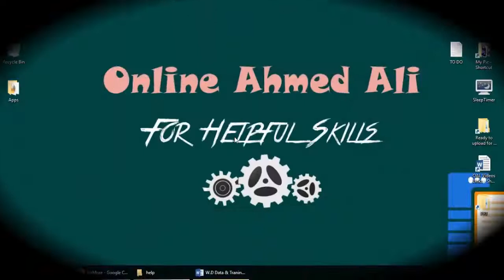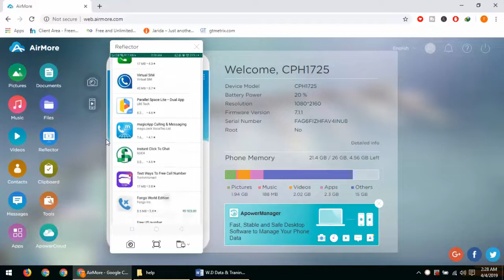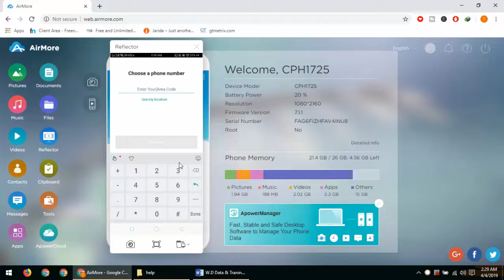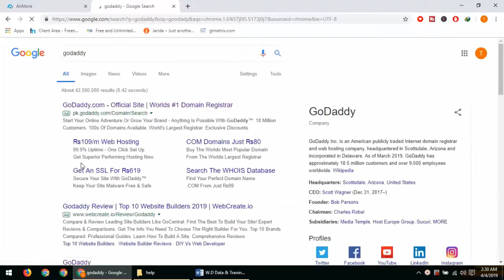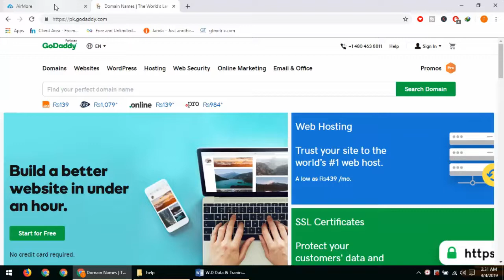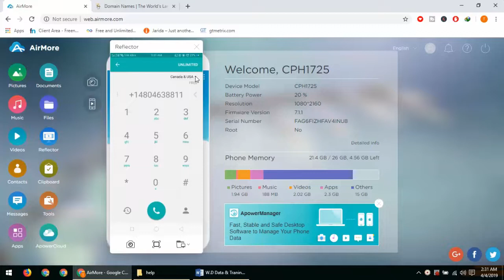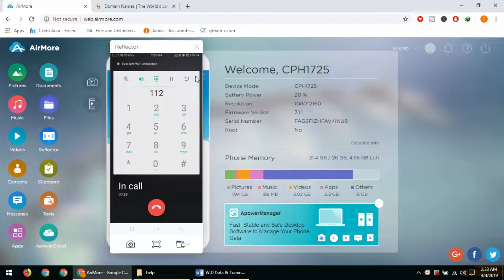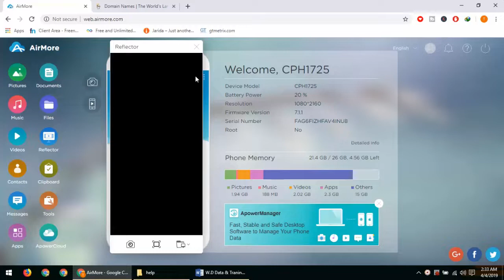Free Call Unlimited - Best Free APP To Make Mobile Calls Every Where Free For ALL Mobiles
App Download

[Introduction]
Aj me ap ko batao ga kese ho aj ap ko best app ke bare me batao ga ke ap ko kese best app se free call ka maza le sakte hain jis se ap ko koi balance charge nahe ho ga to best hain to shuru karte hain